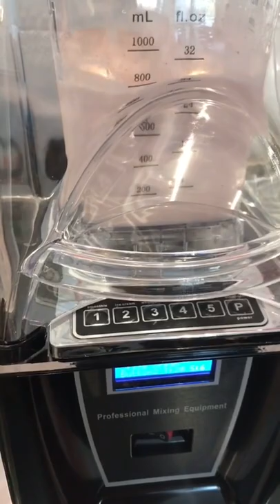Let's make Strawberry Shortcake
Welcome to Edenvonweiss video

My Channel only talks about short videos on well-prepared recipes🍓♥️

It is a quality channel because the videos sorted according to experiences.🍓♥️